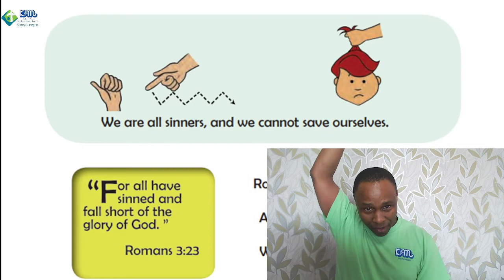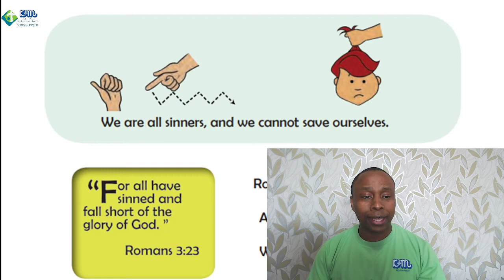KFM April 9, 2022